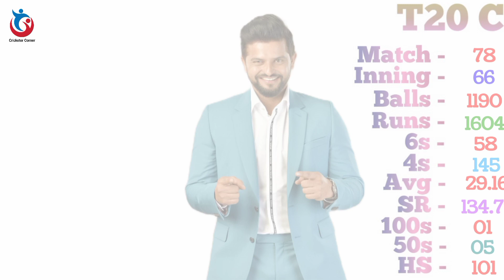Suresh Raina Batting Career || Odi, T20, Test, IPL || Match, Runs, 4s, 6s, 100, 50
Suresh Raina Career
Suresh Raina Record
Suresh Raina Stats
Suresh Raina Runs